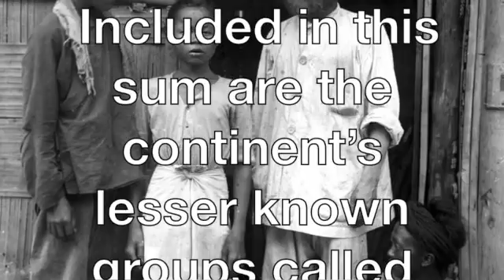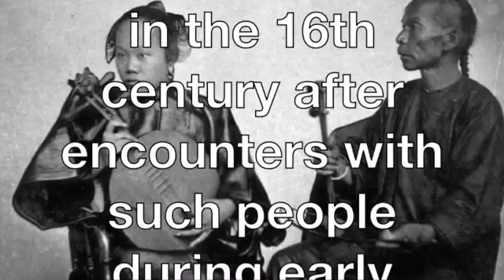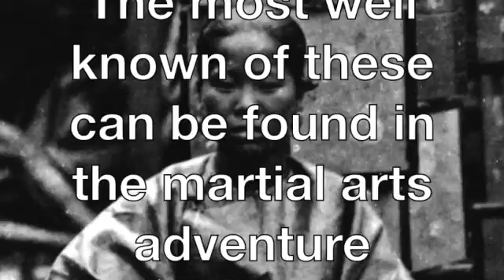Historical and genetic foundation of the Chinese peoples.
Black Chinese were actually exterminated or kicked out during Mao’s reign.
These Black Chinese are the historical and genetic foundation of the Chinese peoples.
As the Earth’s largest and most populous land-mass,
Asia is home to 60% of the planet’s human populations.
 Included in this sum are the continent’s lesser known groups called the Negritos—
indigenous Asians who look a lot more like the relatives of Kevin Hart than Jackie Chan.
The term Negrito was first applied by Spanish sailors in the 16th century after encounters with such people during early forays into the region.
 And though wholly unscientific, the term is still used today to refer to distinct ethnic groups living in various parts of Southeast Asia and the Asian Pacific island of Papua New Guinea.
According to James J.Y. Liu, author of the book The Art of Chinese Poetry, the term kunlun is the equivalent of Negrito in the Chinese language,
and there are several mentions of kunlun people in the early literature of China.
The most well known of these can be found in the martial arts adventure romance entitled The Kunlun Slave.
The defining physical features of the orang asli include dark brown to black skin,
 spiraled or curly black hair, …,
According to geneticists,
these peculiar peoples are actually the modern descendants of the first migrant populations to venture into Asia more than 50,000 years ago.
That there is a strong resemblance between the orang asli and African groups
God asked that if we just" SEEK MY FACE".we will be free.   I will Humble myself,  and pray, "TRUTH" I believe that the Truth Will Make us FREE.